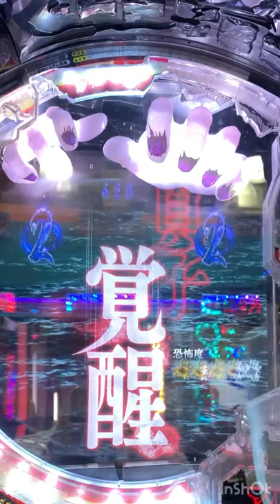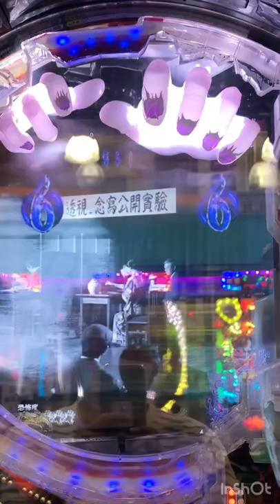バースデー呪いの始まり👻⸒⸒貞子が会いに来てくれない😭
バースデー呪いの始まりをしてきました🤗
結構進展したが貞子会えなかった😓